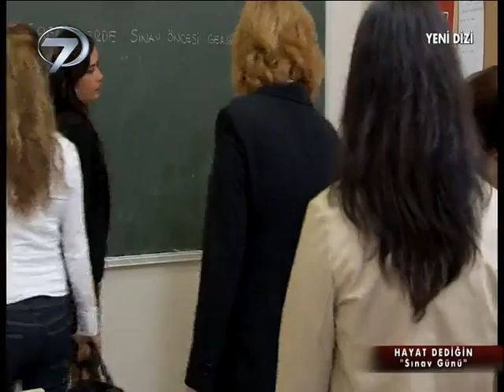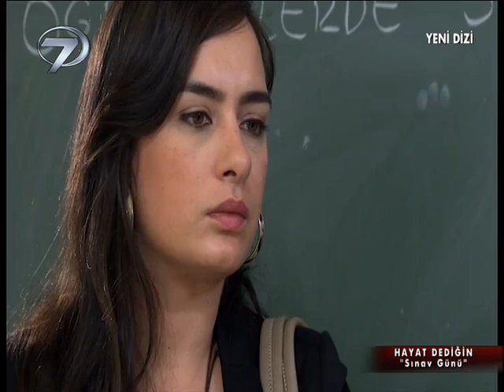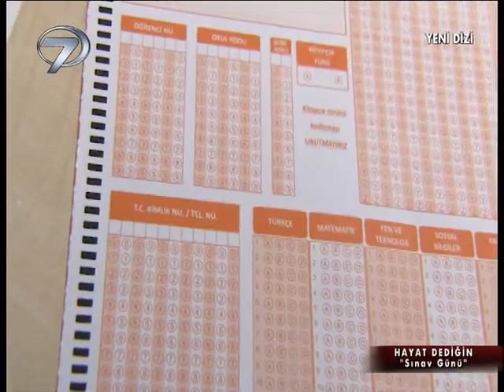Hayat Dediğin - Sınav Günü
Selma,Murat ve İlhan mutlu bir ailedir. Murat'ın SBS sınavına hazırlanmaya başlamasıyla çilesi başlar. Selma'nın hırslı yapısı Murat'ı içinden  çıkılamaz bir duruma sürükler. Murat'ın annesiyle yaşadığı tartışmada geçirdiği kaza küçük Murat'ı nasıl etkileyecektir ? Selma'nın bu hırsı Murat'ı başarıya mı yoksa talihsiz bir sona mı hazırlayacaktır ?Hırsın ve baskının sonuçlarını anlatan Sınav Günü...

Yönetmen: Canan Yılmaz Senarist: Aslı Bankoğlu Oyuncular: Ahu Çat- Özlem Bilgen- Pınar Kala- Savaş Barutçu